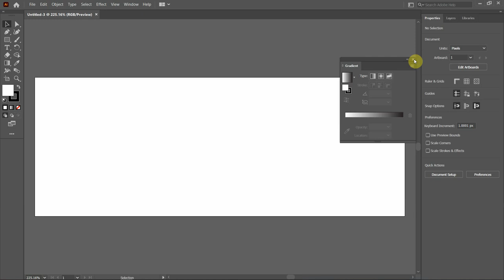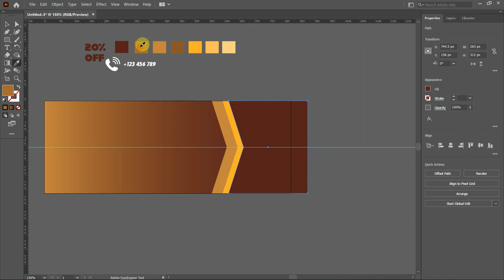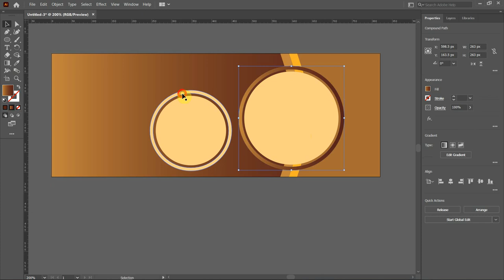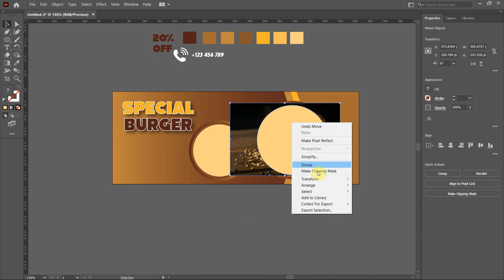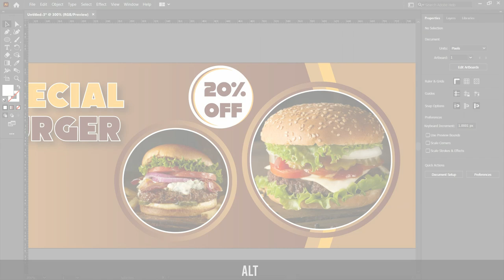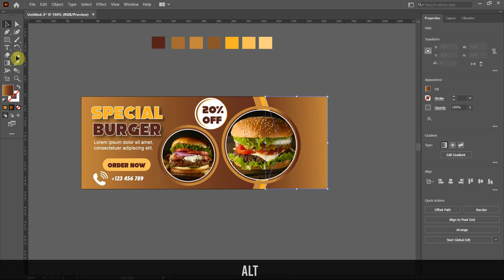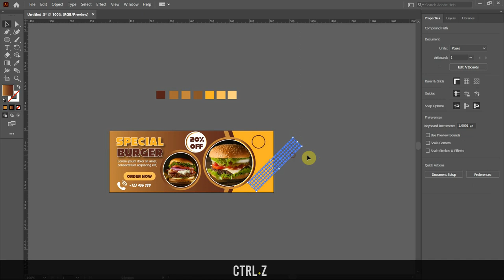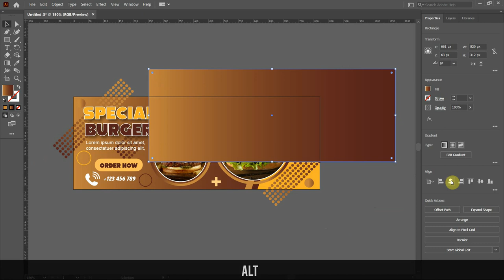How to Create Web Banner Ad in Illustrator CC - Burger Web Banner AD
Web Banner Design in Adobe Illustrator CC: This is a tutorial on how to create a web banner in Illustrator CC